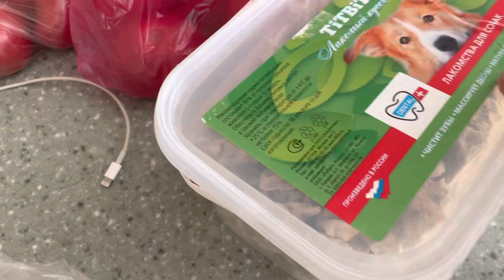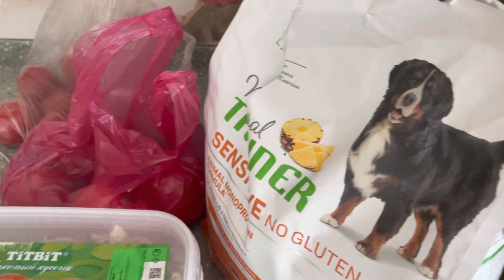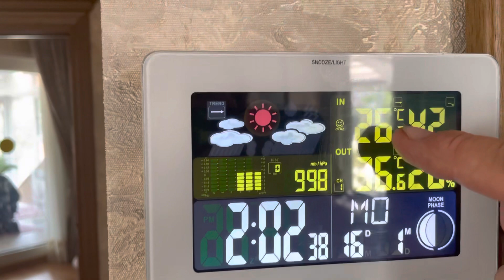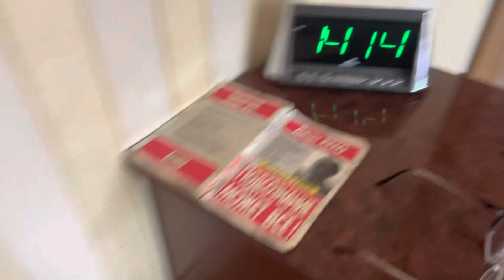Команда: Быстро лежать!… или куда прячутся французские бульдоги